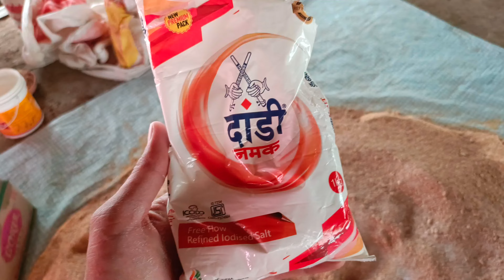1800 रुपया मे पोल्ट्री फीड1000 मुर्गी पालन करें क्या पोल्ट्री फीड व्यवसाय लाभदायक है?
मुर्गी पालन करें क्या पोल्ट्री फीड व्यवसाय लाभदायक है?